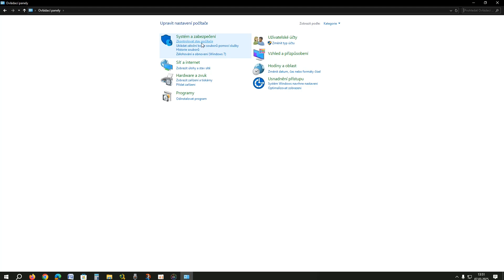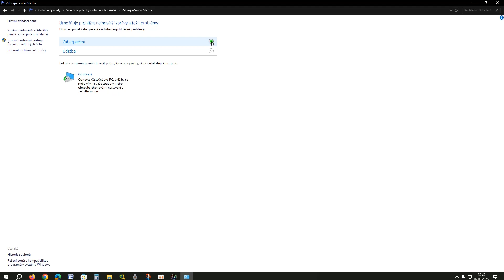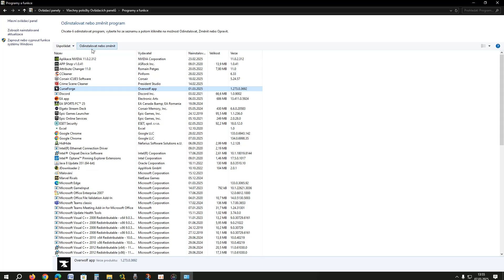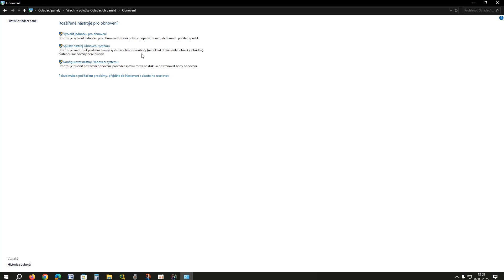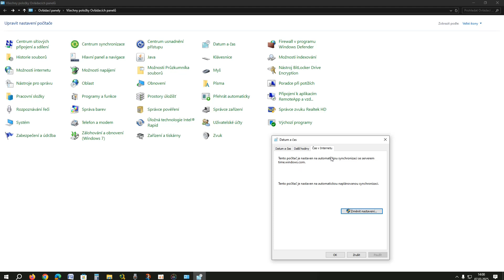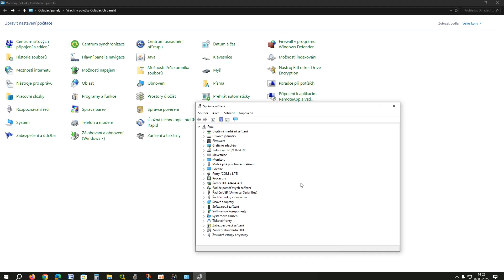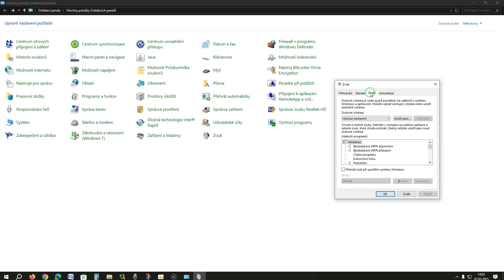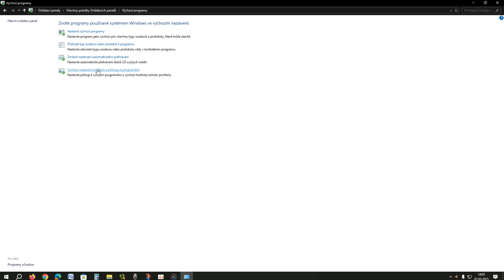Ovládací panely ve Windows. Jak je zapnout?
V tomto návodu vám ukážu, kde najít ovládací panely ve Windows a jak je zapnout.

00:00 Úvod
00:13 Ovládací panely Windows 10
00:50 Centrum síťových připojení a sdílení
01:09 Historie souborů
01:24 Možnosti internetu
01:50 Nástroje pro správu
02:04 Rozpoznávání řeči
02:14 Systém
02:30 Zabezpečení a údržba
Centrum synchronizace
02:43 Hlavní panel a navigace
03:06 Možnosti napájení
03:20 Oblast
03:40 Programy a funkce
03:52 Správa barev
04:02 Telefon a modem
04:18 Zálohování a obnovení (Windows 7)
04:33 Centrum usnadnění přístupu
05:06 Java
05:17 Možnosti Průzkumníka souborů
05:57 Obnovení
06:08 Prostory úložišť
06:39 Správce pověření
07:03 Úložná technologie Intel Rapid
07:07 Zařízení a tiskárny
07:31 Datum a čas
07:47 Klávesnice
08:04 Myš
08:28 Písma
08:41 Přehrát automaticky
09:18 Správce zařízení
09:42 Uživatelské účty
10:09 Zvuk
10:38 Firewall v programu Windows Defender
10:49 Možnosti indexování
11:07 Nástroj BitLocker Drive Encryption
11:19 Poradce při potížích
11:28  Připojení k aplikacím RemoteApp
11:36 Správce zvuku Realtek HD
11:52 Výchozí programy